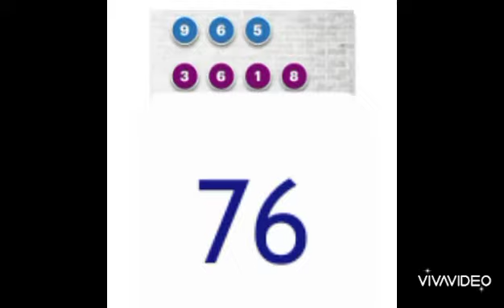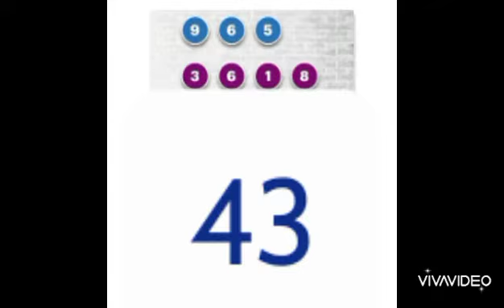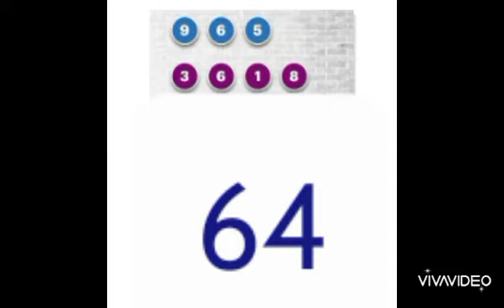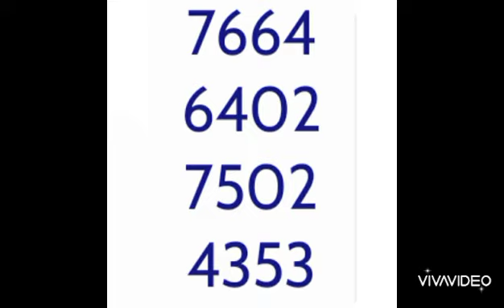4boul ki pi cho pou aswè a 21/10/22🐬 BINGAZO 💯🔥🔥🔥team superroilotto